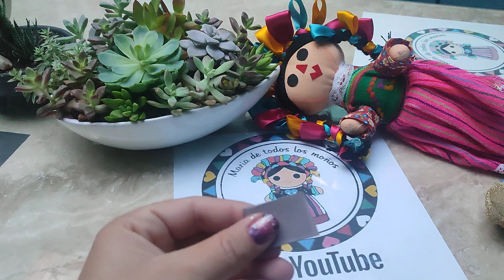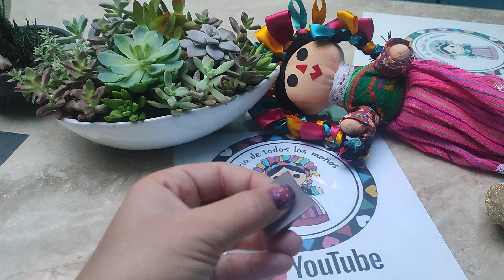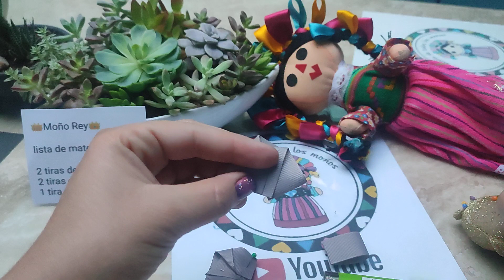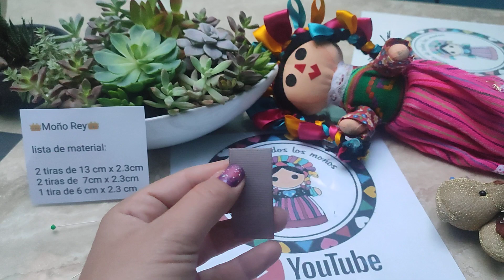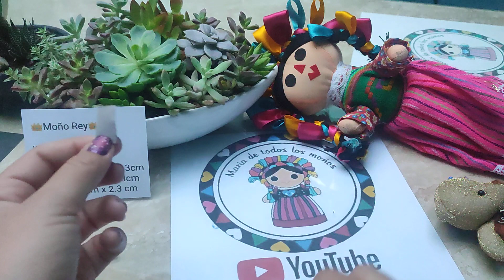moño rey 👑/Moño Sencillo/listón 2.3 cm 2.5cm/Como Hacer Moños Para el Cabello de Listón | Ribbon Bow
💞Moño Rey👑👑👑

lista de material:

2 tiras de 13cm x 2.3 cm
2 tiras de 7 cm x 2.3 cm
1 tira de 6cm x 2.3 cm
1 pinza de 4.5 cm

만들기

위O스 스타일 리본